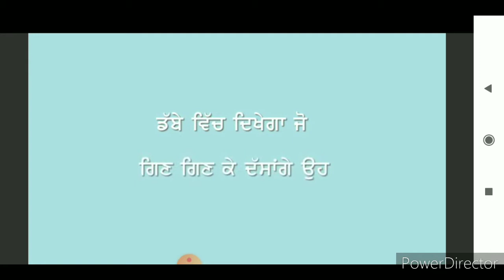ਜਮਾਤ ਪਹਿਲੀ ਗਣਿਤ- ਅਧਿਆਇ 1 ਅੰਕਾਂ ਦੀ ਖੇਡ- ਉਂਗਲਾਂ, ਬਿੰਦੀਆਂ, ਸਥੂਲ ਵਸਤੂਆਂ, ਮਾਨ ਕਾਰਡ ਨਾਲ਼ ਗਿਣਤੀ